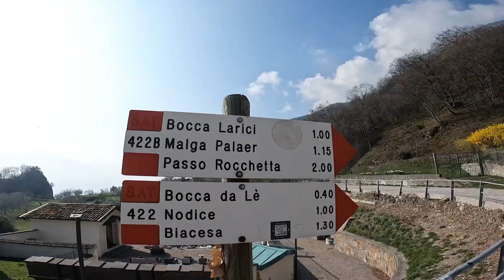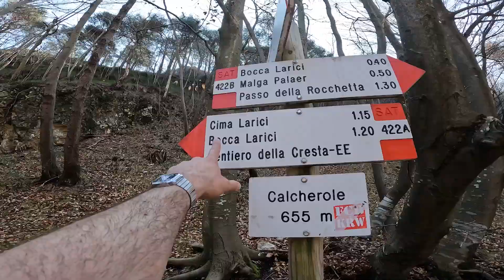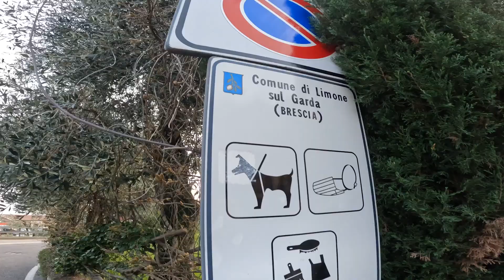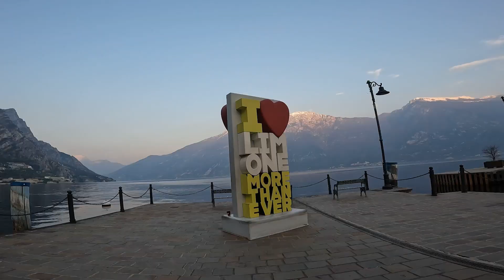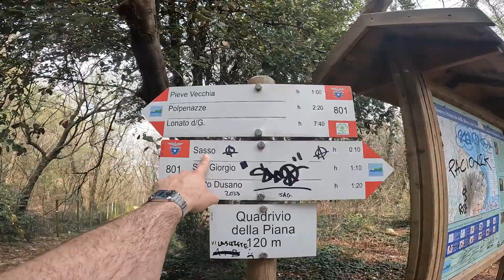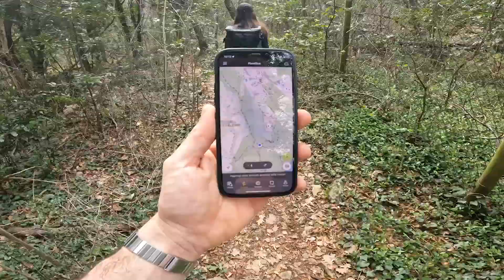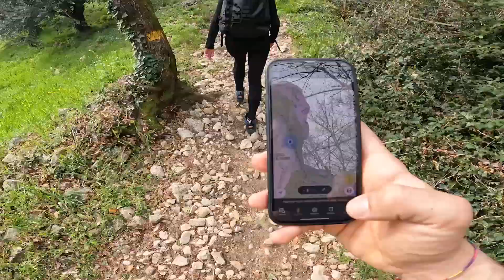PUNTA LARICI e PUNTA SASSO al LAGO DI GARDA! Trekking e viste mozzafiato!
In questo video vi porto in un weekend al Lago di Garda con tutti i dettagli di due trekking fantastici!
Tutto accompagnato da riprese con Gopro e Drone!
Buona visione!